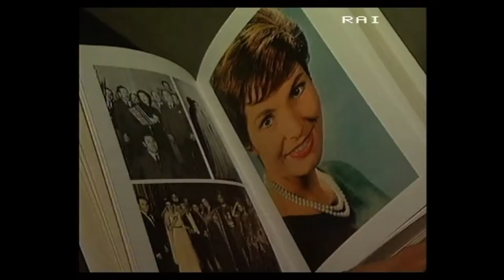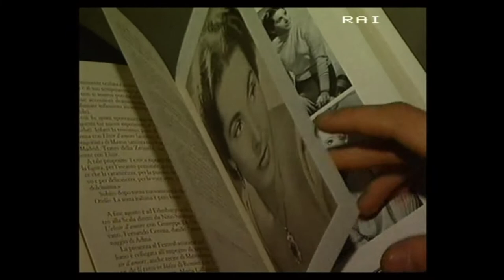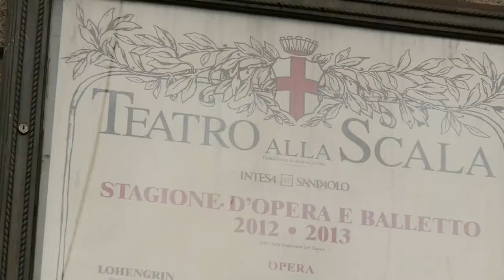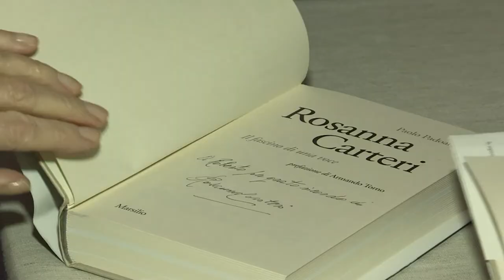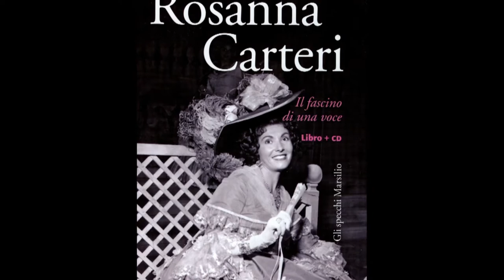ROSANNA CARTERI Sala delle Colonne - museo del Duomo Milano 14 Novembre 2013